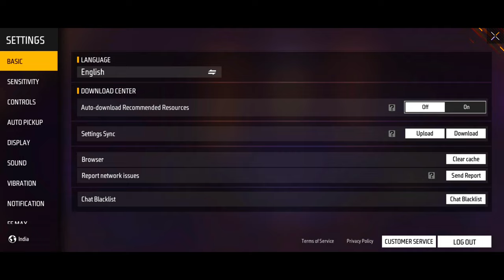How To Change Gloowall Colour In Free Fire 2023 || Gloowall Colour Kivabe Change Korbo 2023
Free Fire Game Id  👉 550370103

Free Fire Game About -:

10-minute Survival Shooter!

Free Fire Top Country
1.Garena Free Fire Indonesia
2.Garena Free Fire Brazil
3.Garena Free Fire Brasil
4.Garena Free Fire India
5.Garena Free Fire Singapore
6. Garena Free Fire Thailand
7. Garena Free Fire Bangladesh

how to change gloo wall shade colour in free fire a mate gloo wall kivabe pabo
how to change gloo wall settings in free fire
gloowall colour change kaise kare
gloo wall before and after
freefire gloowall
freefire gloowall colour change
change gloowall colour in freefire
how to change gloowall colour
youtuber moto gloo wall colour Kivabe korbo
how to change gloo wall shade color
free fire gloo wall colour change tips and tricks
free fire gloowall
free fire bangla
Free Fire
GAMING MS BANGLA